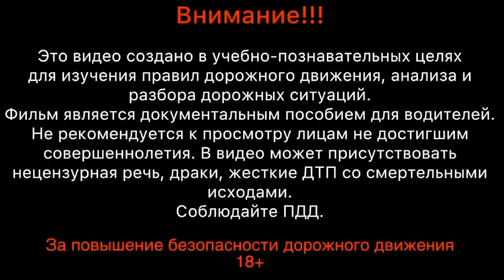Idiots In Cars Compilation #2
This video has a great educational value which will help the viewer to learn safe driving as well as better road safety. Also, from the footage and additional information, a viewer can learn the consequences of bad driving and can educate his/her self with better driving safety. This process also gives our video a great educational value.